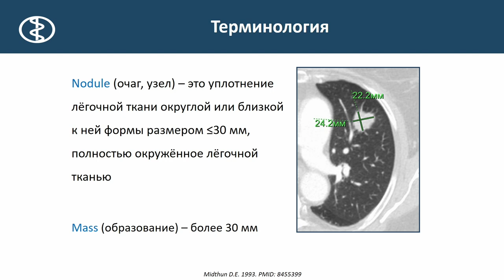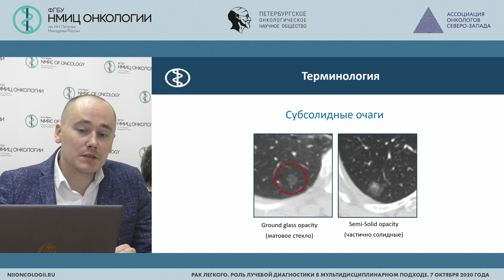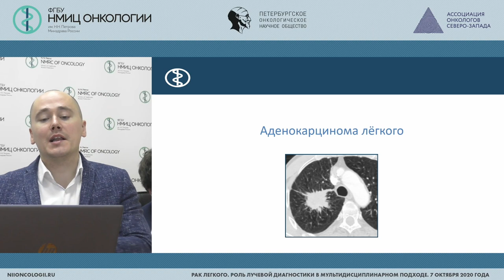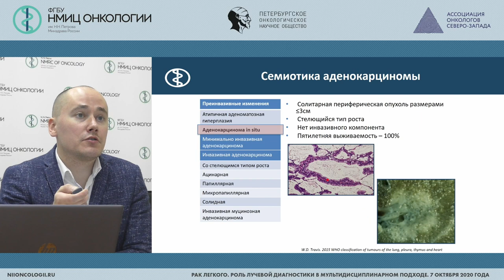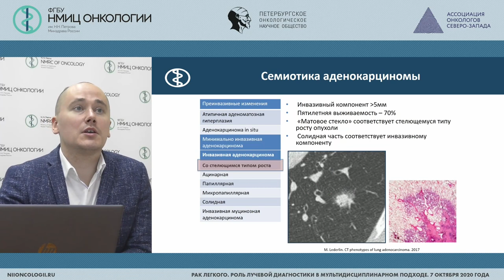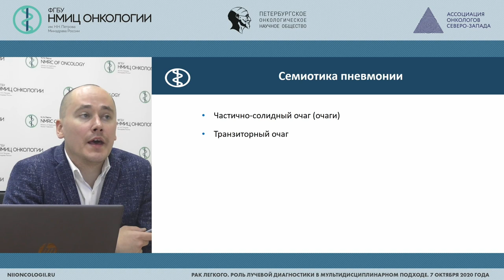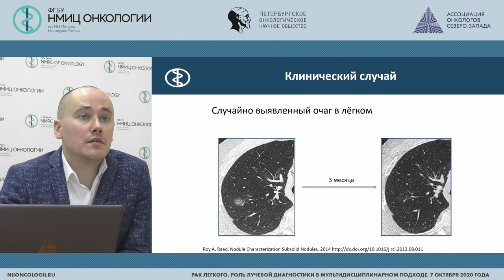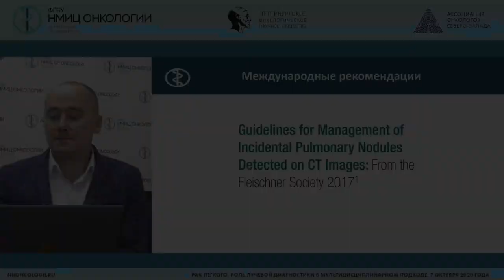Субсолидный очаг в легком-дифференциально-диагностический ряд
Калинин Петр Сергеевич – заведующий отделением-врач-рентгенолог отделения лучевой диагностики ГКОБ № 1 ДЗМ, Москва, научный сотрудник научного отделения диагностической и интервенционной радиологии НМИЦ онкологии им. Н.Н. Петрова, к.м.н.

Научно-практическая конференция «Рак легкого. Роль лучевой диагностики в мультидисциплинарном подходе»